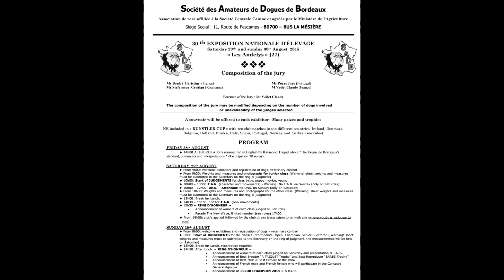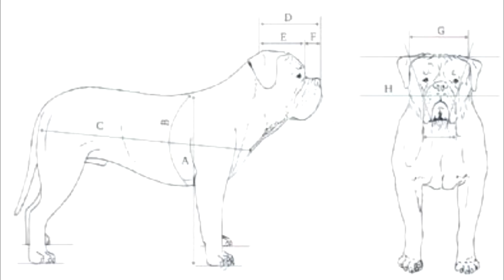Raymond Triquet : The standard of the Dogue de Bordeaux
The father of the breed, Raymond Triquet, was in Les Andelys (Normandy) where the National Specialty of the Society des Amateurs de Dogues de Bordeaux (SADB) took place, end of August. On friday, Pr Triquet made a Conference about the traits and particularities of the Dogue de Bordeaux.